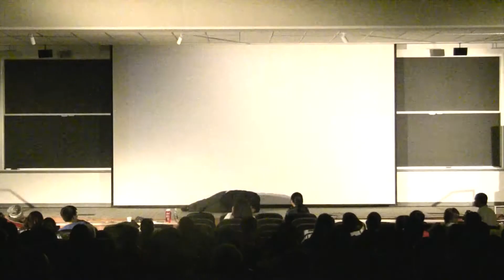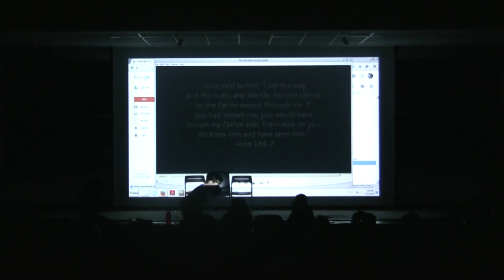The Accident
Skip & Starcraft